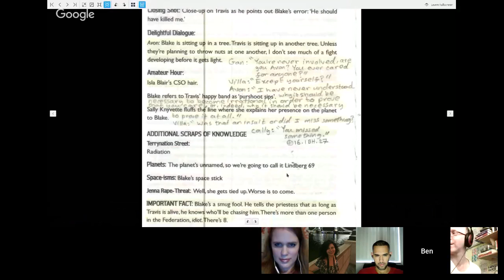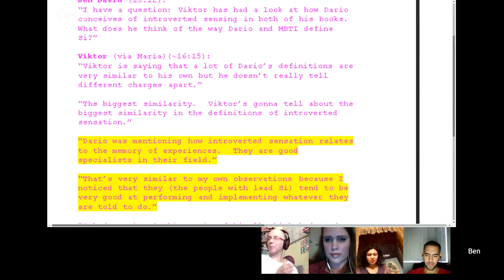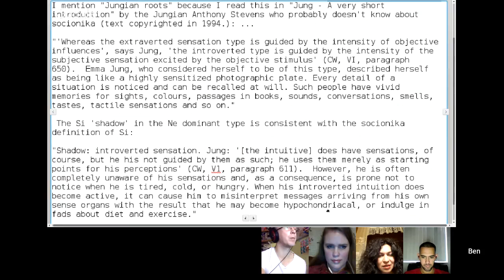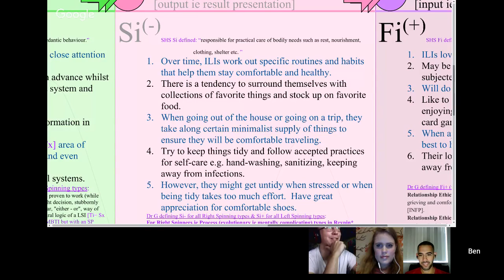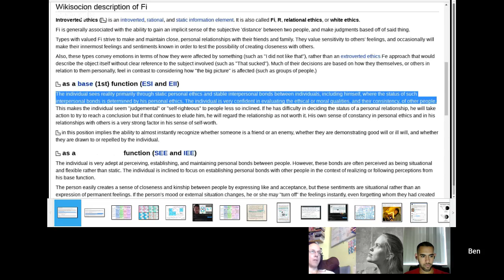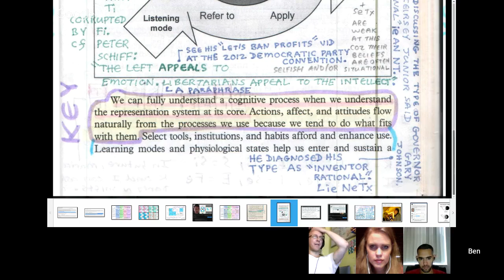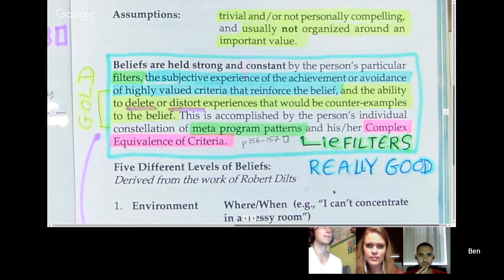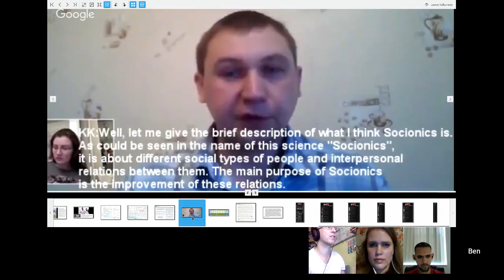INTJ ≈ SOCIONICS ILI Model G #3.2: "Social Adaptation: Si- Fi+" (vid 2 of 4 on #3=Enrique)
NiTx Strategic Contender (AUDR: Abstract, Utilitarian, Directive, Reserved)